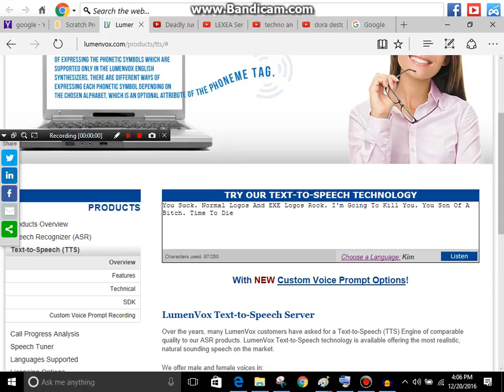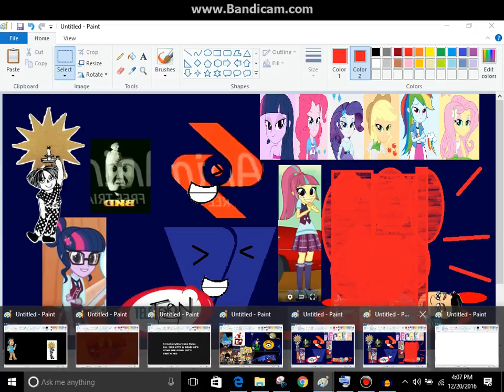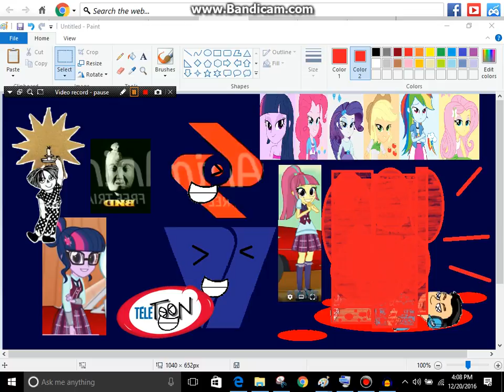Ragdoll Kills And Bashes Strawberryshortcake Rules Est. 1999 UTTP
DIE YOU FUCKING BASTARD STRAWBERRY SHORTCAKE FAG!